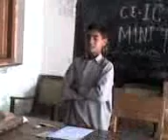My Project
This is my Project